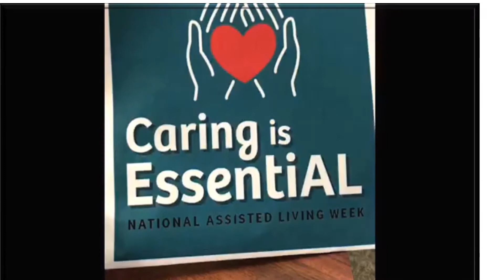On the Court at Elmcroft of Hagerstown, September 17, 2020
This week we talk about National Assisted Living Week and where we are in regards to reopening the community!